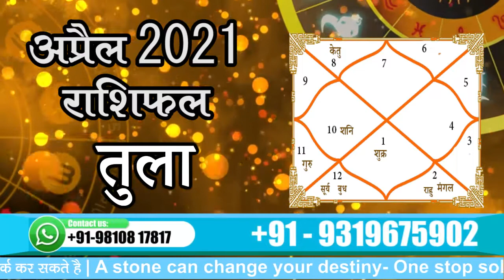Tula Rashi April 2021 | तुला राशिफल अप्रैल 2021 | Libra​​ Monthly Horoscope April 2021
aquarius horoscope, kumbh rashifal, kumbh rashifal, kumbh rashi april 2021vedic astrology, prediction,